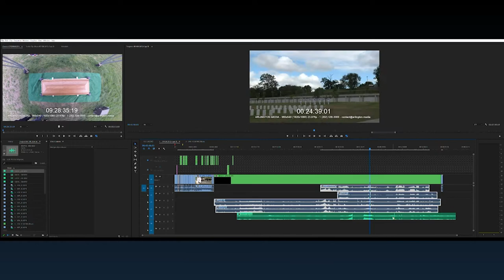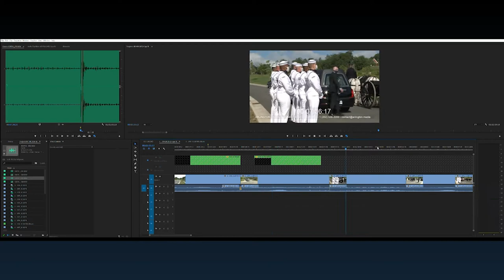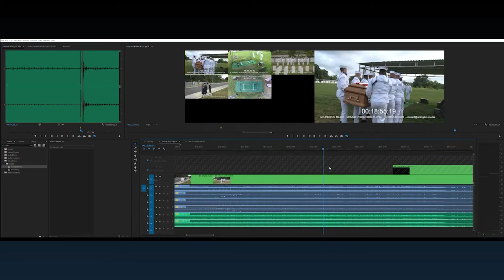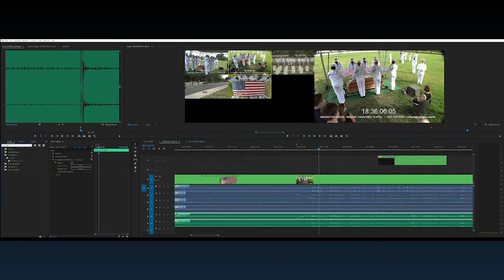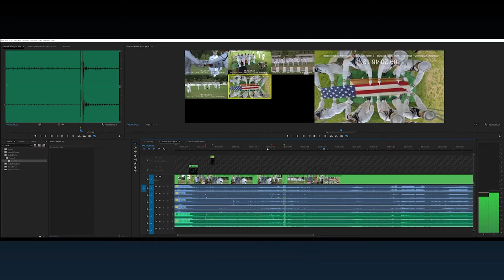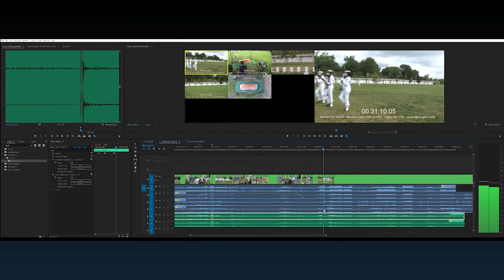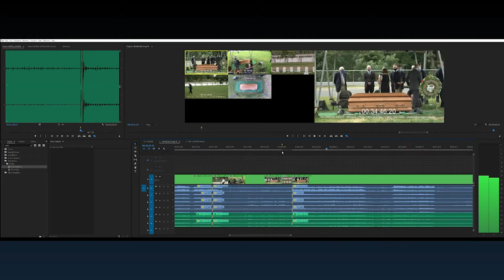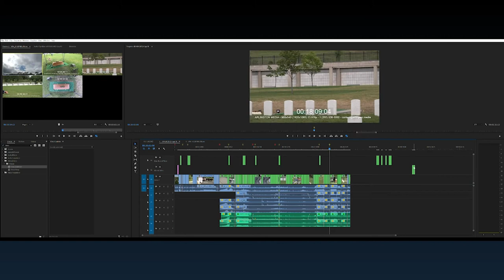A peek behind the scenes, Editing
Arlington Media, Inc. videotapes and photographs military services at Arlington National Cemetery for families.

Questions? Want to book Arlington Media for a future service?